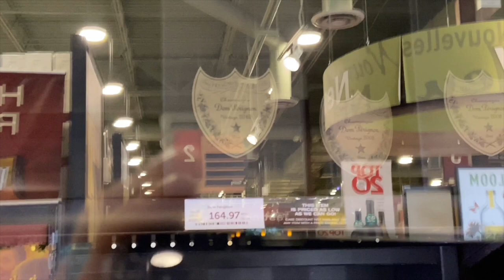CHAMPAGNE TASTE TEST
Hi everyone! If you are new here, welcome! I am a Mom of a four year old little girl and a almost two year old little boy, and we live in sunny AZ! In this video pat thought it was a good idea to taste test different quality champagne! This was so much fun I hope you enjoyed it!